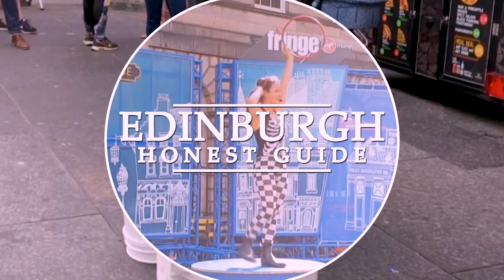The Edinburgh fringe festival 2023 The Official Trailer - Live interviews, Highlights & More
welcome to The Edinburgh fringe festival 2022 Official Trailer, the 75th Edinburgh fringe kicks off this august and Edinburgh honest guide will be here to give you Edinburgh festival highlights and interviews from the heart of Edinburgh royal mile and the city of Edinburgh, we aim to bring you great highlights from all the Edinburgh fringe festival performance and acts i will be mainly on the royal mile in Edinburgh, but this year the festival is going all round Edinburgh, i cant wait to film live performances from many amazing acts coming to Edinburgh, so make sure you subscribe to Edinburgh best vlog channel and official you tube channel.

Fringe festival the official trailer is here so make sure u subscribe to my channel, fringe festival 2022 in Edinburgh is going to be better than the 2019 Edinburgh fringe so I hope everyone enjoys this great city and the hole acts and performances from Edinburgh fringe.